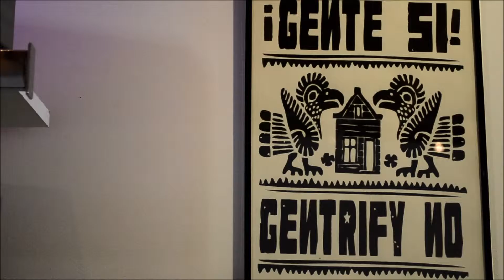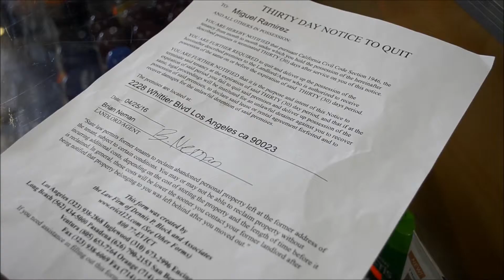COMM 290 // Gentrification in Lincoln Heights by Natalie Cruz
Gentrification in Lincoln Heights by Natalie Cruz